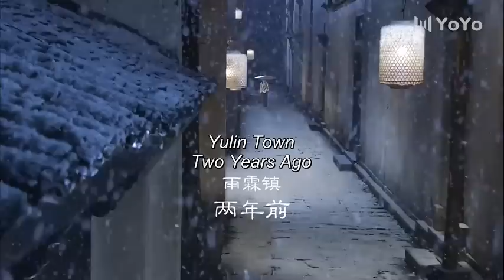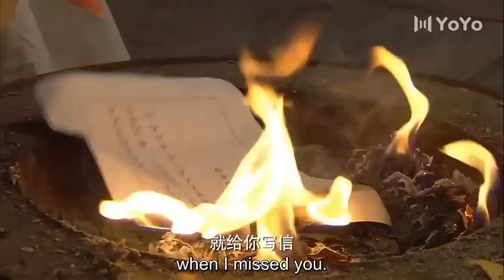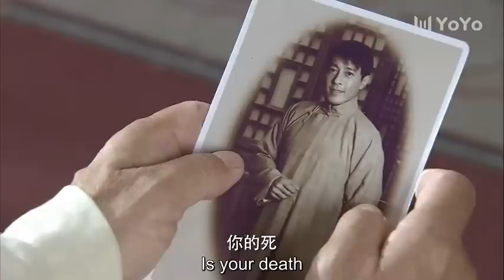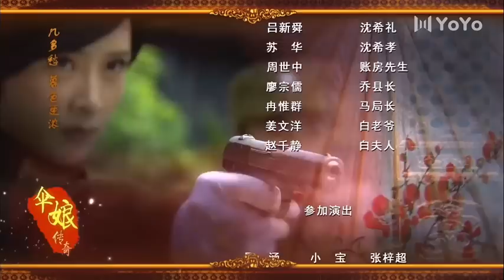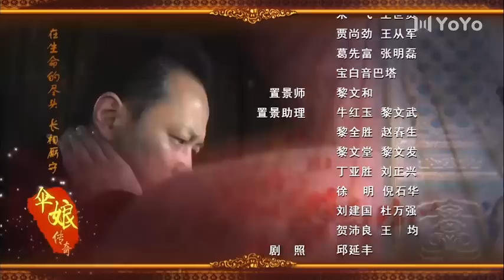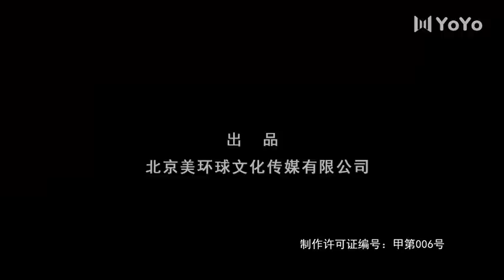[Eng Sub] The Legend of DongXue EP 01 (Qin Hailu, Liu Xuehua) | 伞娘传奇 | 冬雪